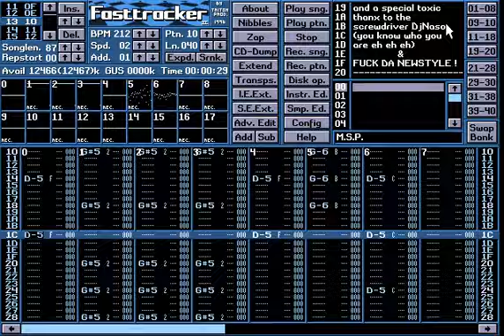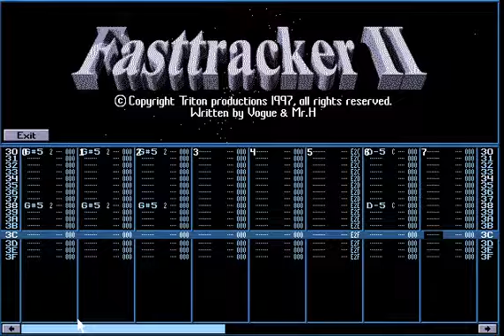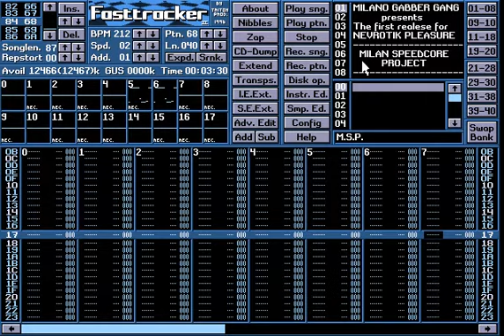SPEEDCORE - HCM Dj - Milan Speedcore Project - NEVROTIK PLEASURE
label: Terror Trax

a screenrip of the module playing on ft2 by

MILANO GABBER GANG / MILANO SPEEDCORE PROJECT